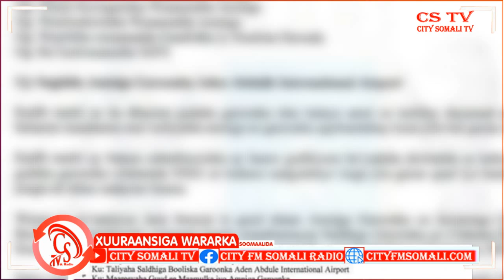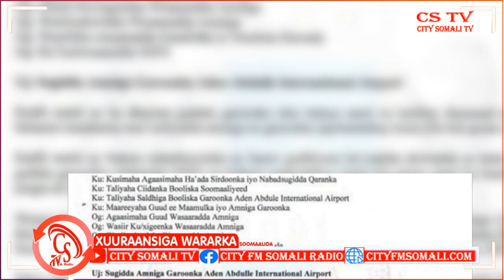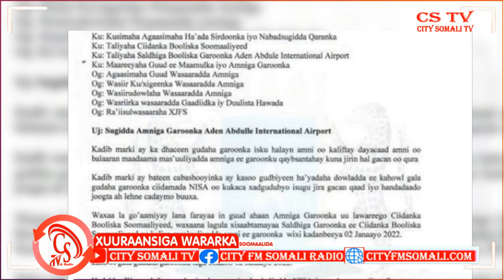“Waxaa la go’aamiyay, in dib looga soo celiyo, dhamaan Taliska iyo Ciidanka NISA ee Ka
“Waxaa la go’aamiyay, in dib looga soo celiyo, dhamaan Taliska iyo Ciidanka NISA ee Ka howgala Gudaha Garoonka laga bilaabo 2 Janaayo 2022” Wasiirka Amniga